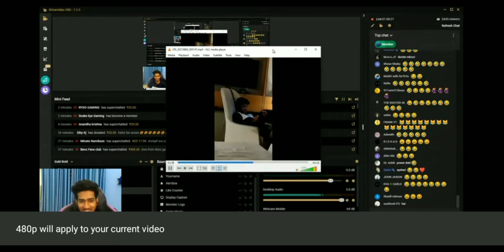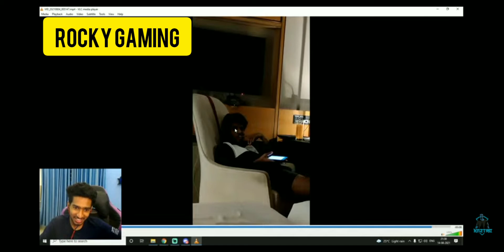Doctor ഉറക്കപ്രാന്തിൽ hindi പാട്ട് പാട്ടിയ വീഡിയോ Kaztro ലൈവിൽ കിണിച്ചുതന്നപ്പോൾ🤣🤣🤣/KAZTRO GAMING